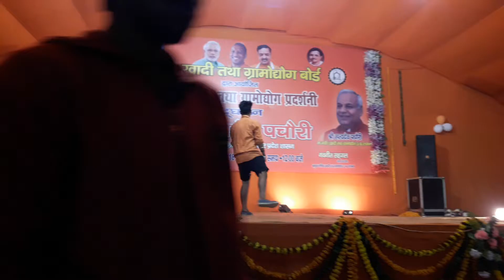BHOJPURI HITS SONG 2018 | SADI KE PALET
Sadi K Palet || Bhojpuri Song || 2018

World Wide DANCE STUDIO

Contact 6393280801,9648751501